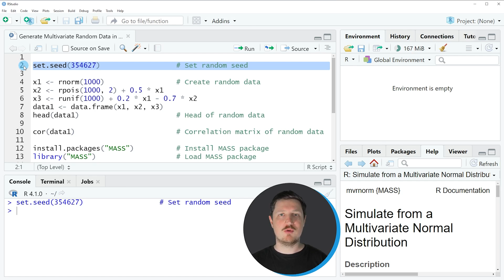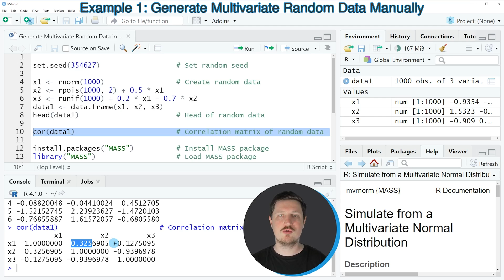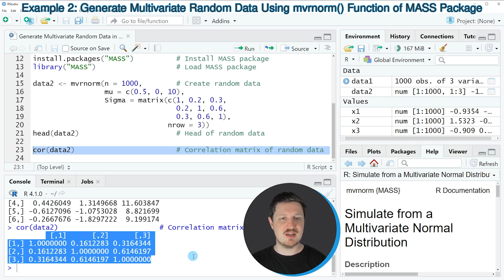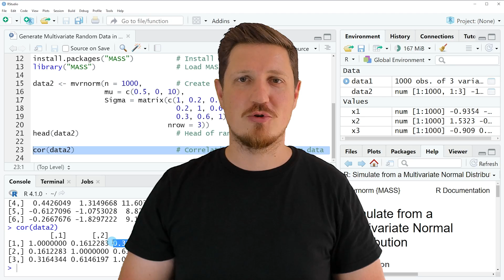Generate Multivariate Random Data in R (Example) | Simulate Variables | mvrnorm() Function of MASS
How to simulate multivariate random variables in the R programming language. More details
R code of this video:

x1 ‹- rnorm(1000)                 # Create random data
x2 ‹- rpois(1000, 2) + 0.5 * x1
x3 ‹- runif(1000) + 0.2 * x1 - 0.7 * x2
data1 ‹- data.frame(x1, x2, x3)
head(data1)                       # Head of random data

cor(data1)                        # Correlation matrix of random data

install.packages("MASS")          # Install MASS package
library("MASS")                   # Load MASS package

data2 ‹- mvrnorm(n = 1000,        # Create random data
                 mu = c(0.5, 0, 10),
                 Sigma = matrix(c(1, 0.2, 0.3,
                                  0.2, 1, 0.6,
                                  0.3, 0.6, 1),
                                nrow = 3))
head(data2)                       # Head of random data

cor(data2)                        # Correlation matrix of random data